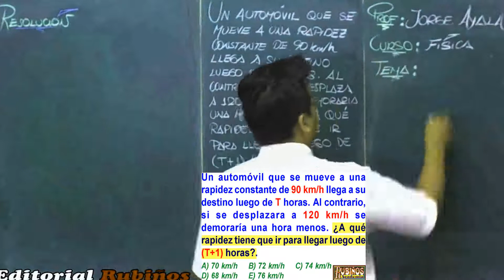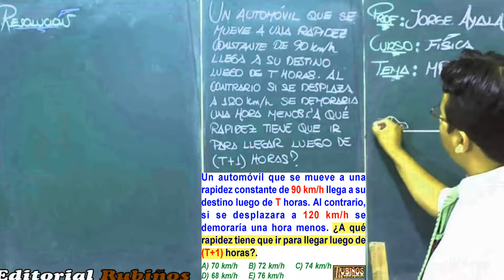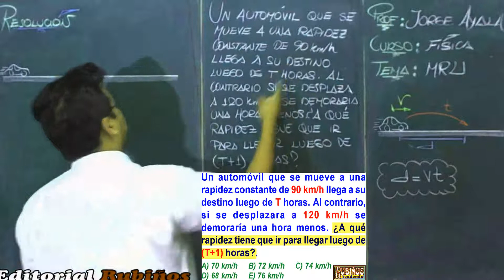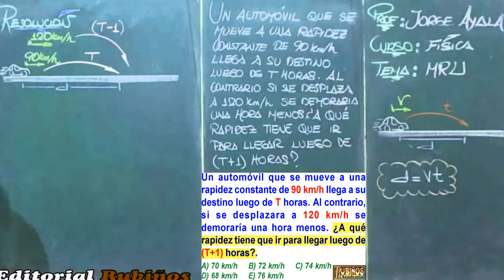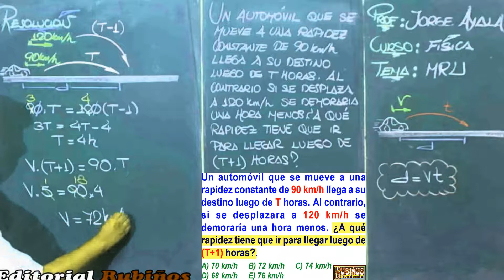EXAMEN AGRARIA MOVIMIENTO RECTILÍNEO UNIFORME MRU MÓVILES PROBLEMA RESUELTO SOLUCIONARIO ADMISIÓN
MRU - Movimiento Rectilíneo Uniforme , MÓVILES  problema Resuelto de física .

Prueba de  ingreso a la universidad nacional  agraria la molina soluciones de física , ciencias naturales .
Examen general Ordinario  desarrollado  , solucionario .

Un automóvil que se mueve a una rapidez constante de 90 km/h llega a su destino luego de T horas. Al contrario, si se desplazara a 120 km/h se demoraría una hora menos. ¿A qué rapidez tiene que ir para llegar luego de (T+1) horas?
A) 70 km/h B) 72 km/h C) 74 km/h
D) 68 km/h E) 76 km/h
Resolución
Movimiento rectilíneo uniforme (MRU)